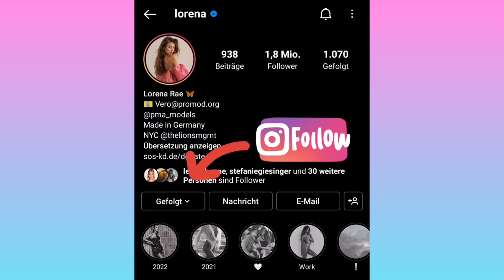Top 25 Pictures (Lorena Rae) 🔥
Lorena Rae